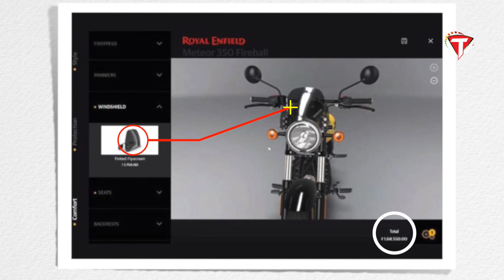Meteor 350 is back like a hero | What is the reason for moving to the new one? | Torque TV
About Torque TV 🔥

Do you crave to know what's happening the automobile world? If yes, then you're at the right place.

We at Torque TV, are here to satiate the hunger of every car and bike lover, who wants to understand this complicated world.

We are a group of young enthusiasts, who keep a keen eye on the innovations in the four-wheeler and two-wheeler universe. Our aim is to offer Real, True and Factual information, and detailed reviews of the newly launched bikes and cars in the market.

So, do you want to know if the bike or car you desire is the right choice or not? Worry not, we're here to help.

🔰 Our Channels and Brands - Fox Creation 🔰